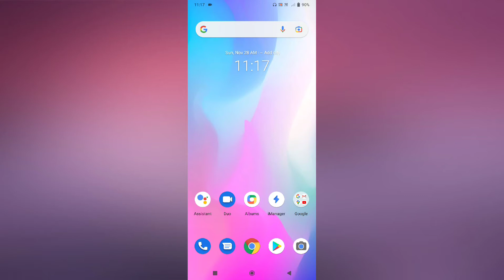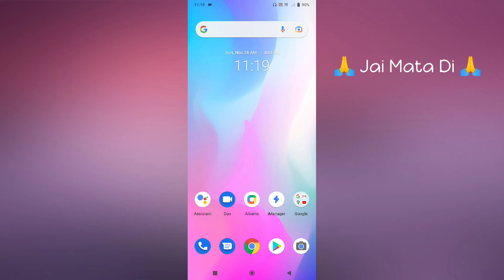Vivo Y73 Sounds Problem Solve